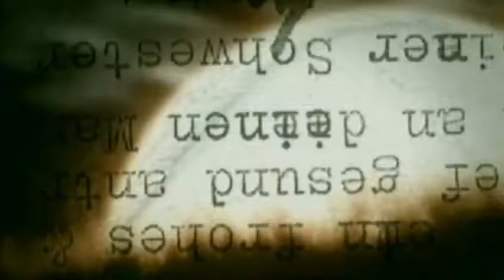VLOG 22 -Buffy cazavampiros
Hola criaturas de la noche!En esta ocasion retomando la seccion dedicada a series quiero hablaros de Buffy cazavampiros,una serie de culto de finales de los 90 protagonizada por una joven dotada de habilidades sobrehumanas para combatir al mal!